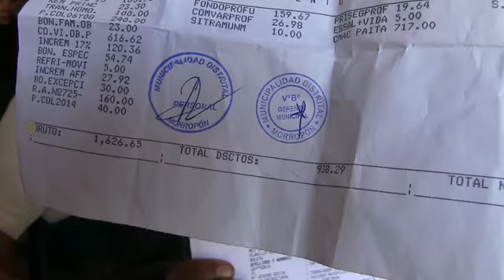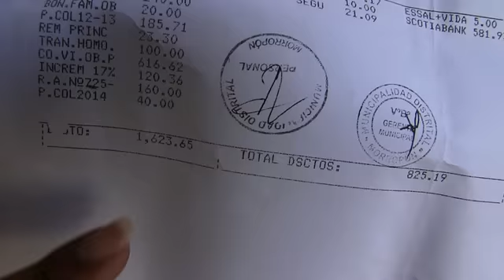ALCALDE NOMBRADOS protesta vol 1